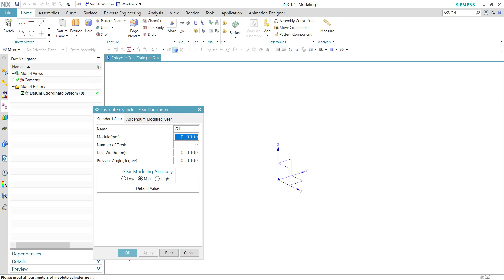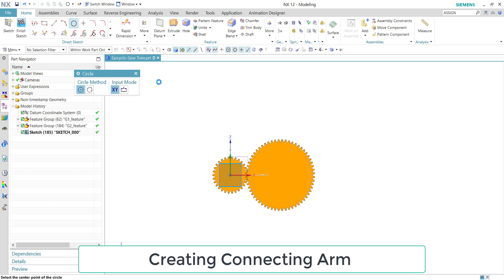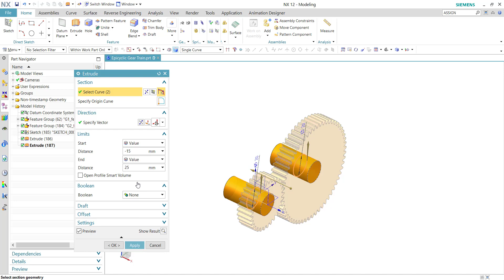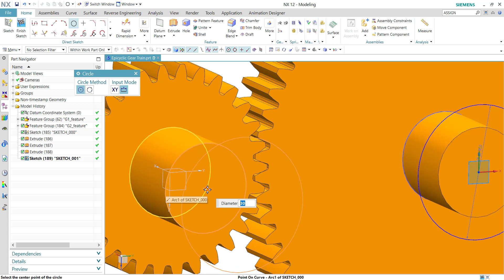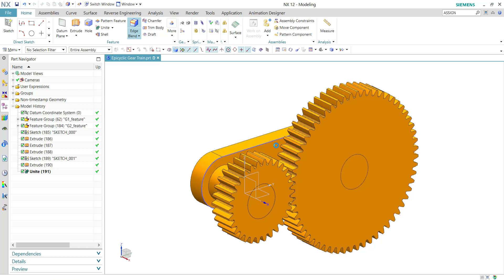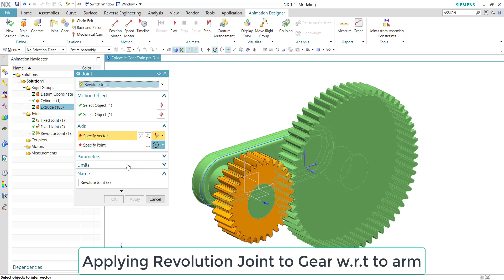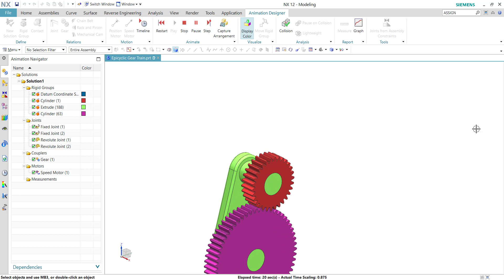Epicyclic Gear Pair Design and Animation | NX -12 | C for CAD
Hello Friends, Welcome to CforCAD
This video is about howtodesign EpicyclicGearPair in NX(UNIGRAPHICS) with animation.

You can download NX Part Files from GRABCAD website links are Below..